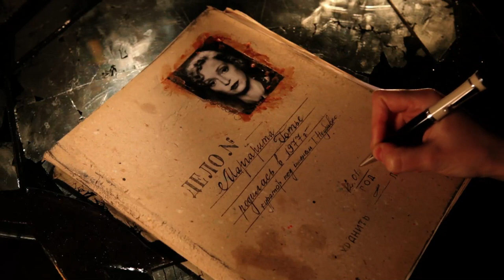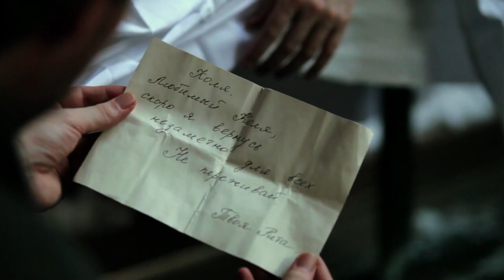Последняя сказка Риты: (Русский трейлер) "2012" HD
год  2012
страна  Россия
режиссер Рената Литвинова
бюджет  $200 000
премьера (РФ)
Октябрь 2012
премьера (Укр.) -,
время 140 мин. / 02:20